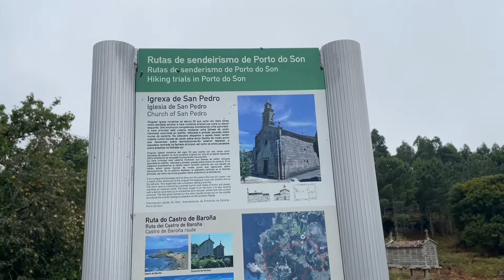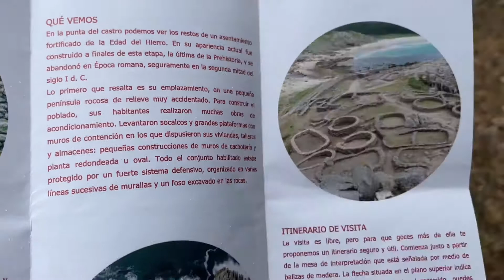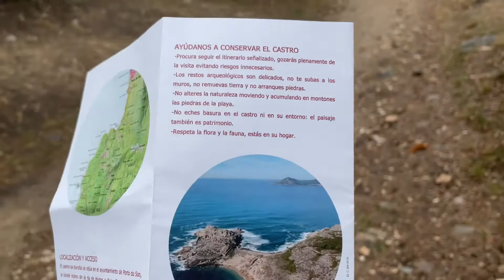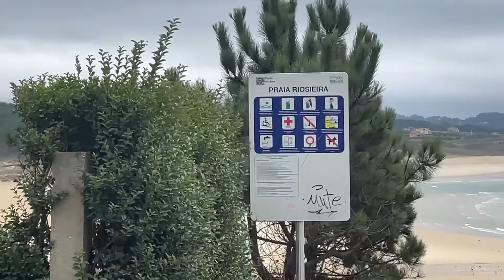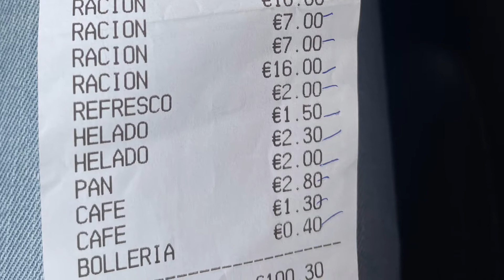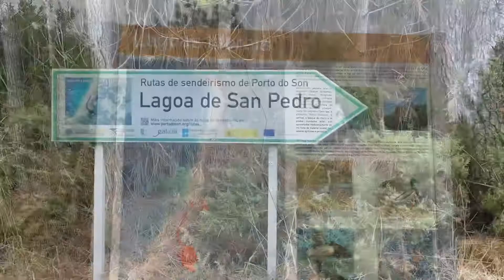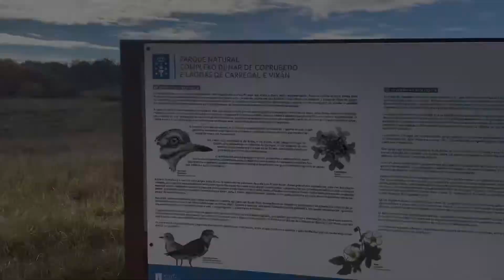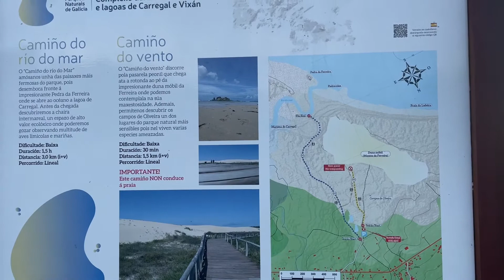✅ Qué ver y hacer en GALICIA-PORTUGAL: Castro de BAROÑA, Miradores 👀 y Corrubedo🤗☔️ ➡️Día 6 ​⁠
✅Diario de viaje Galicia-Portugal ⏩ Dia 6. ‼️ Qué ver y hacer en

PORTO DO SON -CASTRO DE BAROÑA- MIRADOR PORTO NADELAS-PLAYA RÍO SIEIRA-LAGO DE SAN PEDRO-MIRADOR DE TAHUME-CORRUBEDO

Hoy día lluvioso nos quedamos por la zona. Vamos a Porto do Son para ver el castro y la
Iglesia de San Pedro.

CASTRO DE BAROÑA (Porto do Son)

Paramos primero en la Iglesia de San Pedro y cementerio, que están en la parte alta.

Oficina de turismo junto al restaurante justo en la carretera, muy fácil de encontrar. Si no se lleva preparada la vista aquí os pueden informar. La chica es muy amable.

Restos arqueológicos: Castro de BAROÑA. Este conjunto data de la edad del Hierro y merece la pena mucho visitarlo.Por la historia en sí y por las vistas hasta llegar allí ( pendiente de unos minutos) y una vez allí tanto el conjunto como la playa son una maravilla.

MIRADOR DE PORTO NADELAS

Este mirador cuenta con una pequeña “capilla” al aire libre y un pequeño sendero lleva hasta un segundo punto de observación. Muy bonito, no es difícil el acceso.

~Almuerzo :

Un señor que paseaba a su pero nos recomienda:

-Recomiendan pero están cerrados:

Restaurante El hórreo en Porto Son
Restaurante Portofino en Portosin.

Finalmente comemos en la playa de río SIEIRA, en el restaurante Boca do río bar. Es como un chiringuito de playa con unas vistas de la playa estupendas desde arriba.
Recomendamos las navajas y la zorza. A los niños, fuera de carta les hicieron patatas con huevos. No fue caro, pongo foto.

Nos acercamos al humedal :

LAGO SE SAN PEDRO DE MUROS y observatorio.
En nuestra opinión y en el momento de la vista, se poco desde el observatorio.

MIRADOR DE MONTE TAHUME

Merece la pena hacer una parada. Vista completa de esta zona de la costa. Hay un radar y desde ahí hay un sendero que sube a una cruz metálica. Vistas impresionantes de la península de Barbanza.

CORRUBEDO

Por último vistamos esta pequeña población costera. Es un pueblo con un diminuto embarcadero pero muy bonito. Nos perdemos por sus calles. Nos parece poco turístico y más de vivir…

Aquí compramos una Bica. Este bizcocho es típico de la Puebla de Trives.

Por último vamos hasta las dunas de Corrubedo. Se pude hacer por dos senderos, uno más corto y otro más largo de 1h 30 min. Está todo muy bien explicado en la infografía.
Nosotros hacemos el corto.

-Cena en casa:

Pedimos en el Bar Nuevo de la Pobra do Caramiñal. Sobretodo recomendamos el bocadillo de pulpo con cebolla caramelizada y queso San Simón ahumado. Riquísimo!!